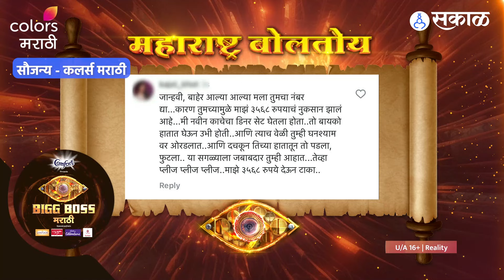Bigg Boss Marathi Update : भाऊच्या धक्क्यावर Janhavi Killekar ने वाचली कमेंट | Entertainment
बिग बॉस मराठी मध्ये भाऊच्या धक्क्यावर जान्हवीला एका प्रेक्षकाची कॉमेंट वाचण्याची संधी मिळाली, त्या प्रेक्षकाने जान्हवी मुळे त्याचं नुकसान झाल्याचं कॉमेंट मध्ये लिहिलं

Kindly watch these episodes on COLORS MARATHI followed by show name and airing time. You can also watch it anytime on JIO CINEMA